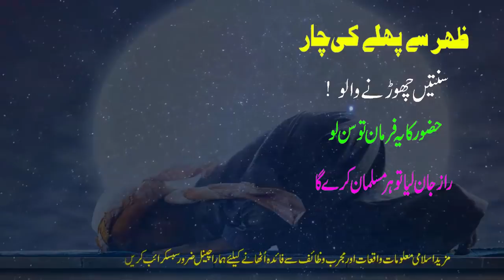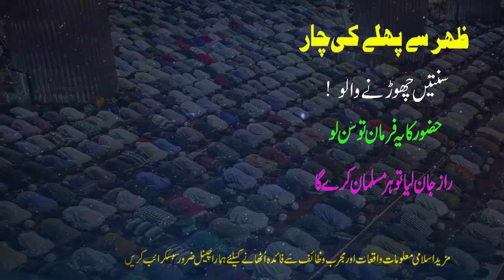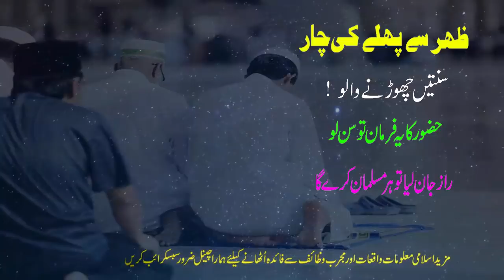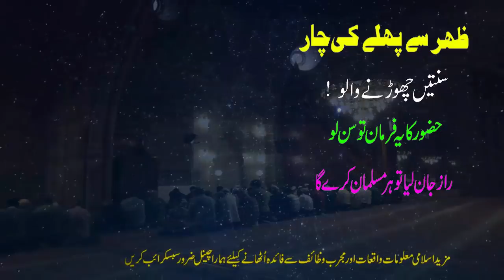Zohar ki 4 Sunnaton ko Chorne se Kiya Hota Hai - Huzoor Ka 4 Sunnaton K Baray Mai Farman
Zohar ki namaz ki ahmiyat aur 4 sunnat ki ahmiyat aur fazilat aur usko chorny walay per Huzoor pbuh ki sakht narazgi ka bayan.